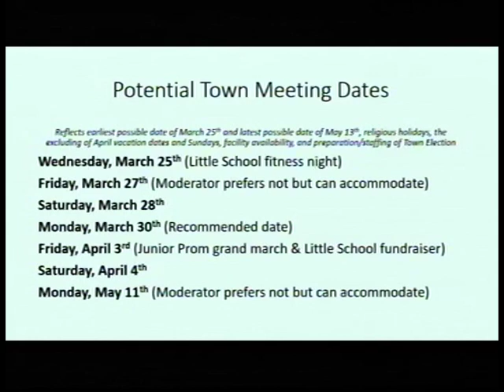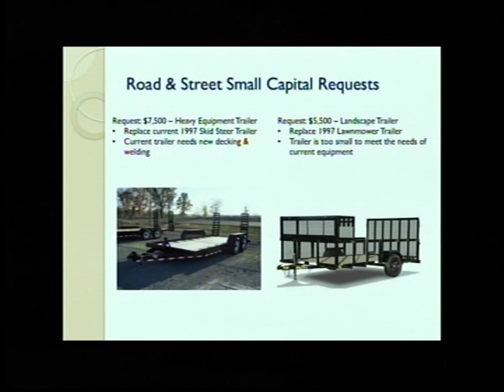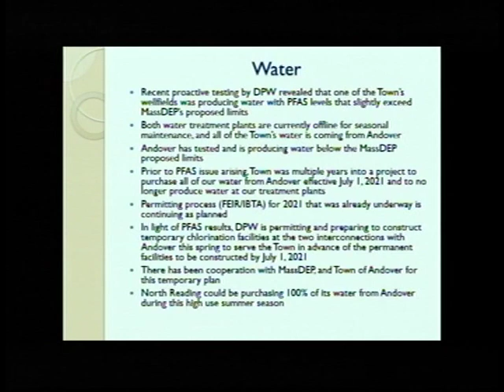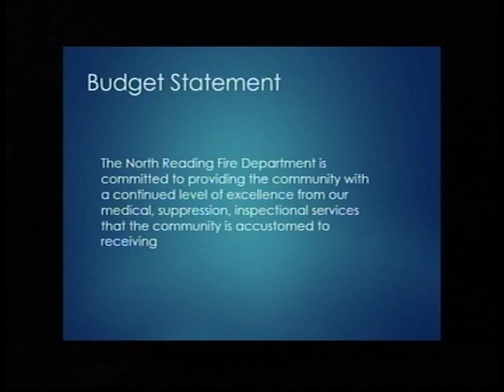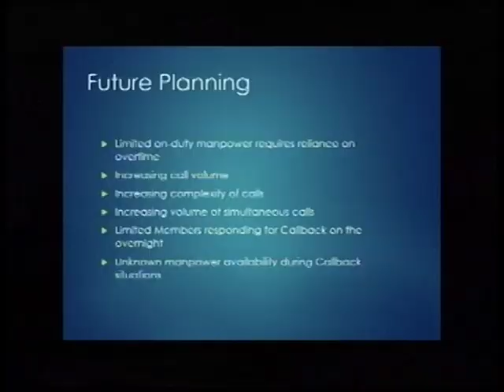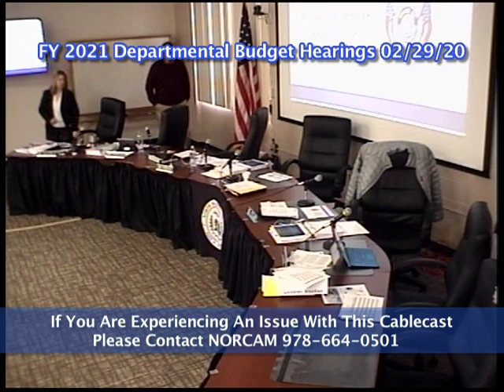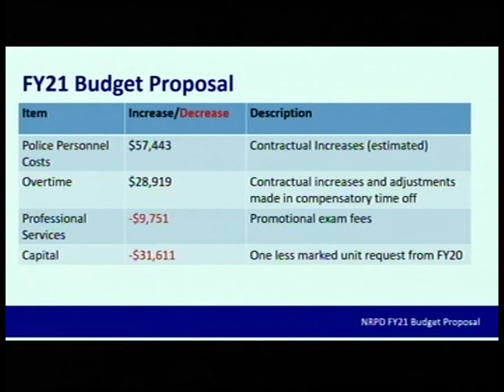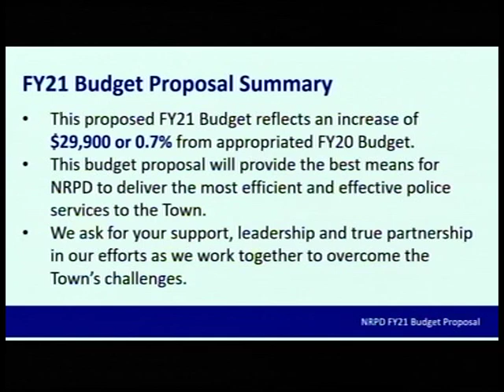North Reading, MA Budgetary Hearings - DPW, NRFD, & NRPD - 2/29/20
The North Reading, MA Board of Selectmen co-hosted the 2020 budgetary hearings with the North Reading Finance Committee for the North Department of Public Works, North Reading Fire Department, & North Reading Police Department to present their FY 2021 budgets. This is their story.

They were held on Saturday, February 29th, 2020 at North Reading Town Hall room 14.

Here is the agenda for the hearings and the Select Board Meeting that anchored it (A Select Board Meeting was added to the beginning and tail end of these annual budget hearings because of a cancellation of a meeting the prior Monday, 2/24/20):